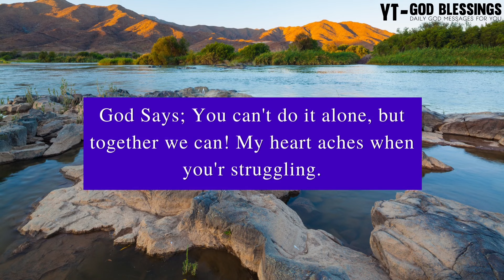🛑 God Message For You Today 🤩💌 | GOD IS SENDING THIS SIGN NOT BY ACCIDENT YOU ARE...✨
Topics covered:

This Video Includes All These Searches 👇
1. God message for me today
2. God message for me
3. God message
4. God's message
5. God message for you
6. Message from god
7. God blessings message